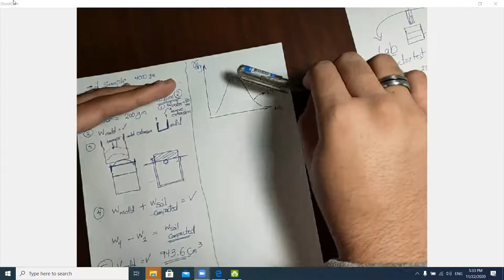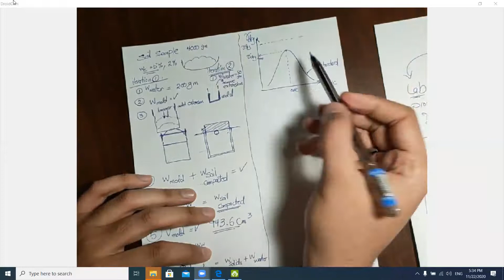CB361 - Engineering Geology - Tutorial 7 - Part 2